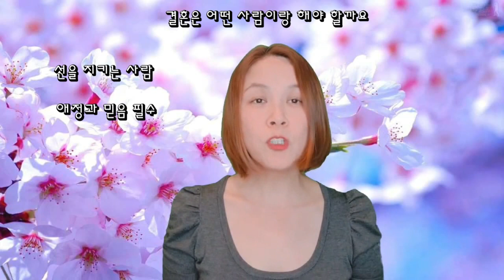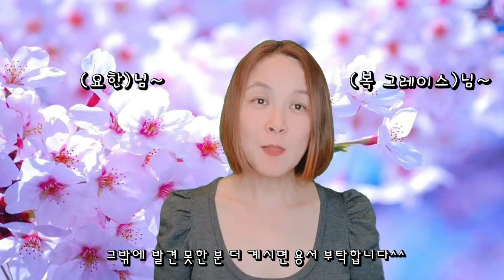결혼은 어떤 사람과 해야할까요. 배우자를 잘 선택해야하는 이유.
미국 조지아주 애틀랜타 한인입니다
결혼은 해도 후회, 안해도 후회
결혼 대상을 찾는데 꼭 필요한 조건을 정리했습니다
감사합니다.

응원 댓글 항상 감사드립니다
보시는분들을 불편하게 만드는 댓글은 삭제 하겠으니 이해 부탁합니다.
쾌적한 채널운영을 위해
반말, 욕설, 특정 인물 외모 평가, 음난물 링크, 특정 정치권 비난과 홍보,
남에 댓글에 딴지 걸기 등등은 삭제 하겠습니다.
감사합니다